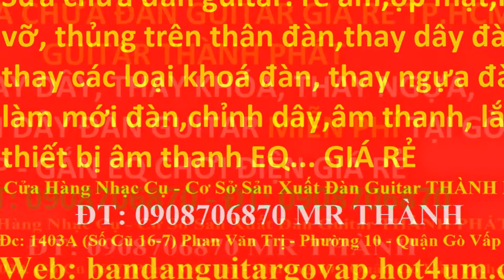My Edited Video